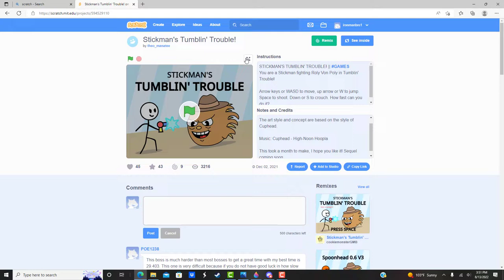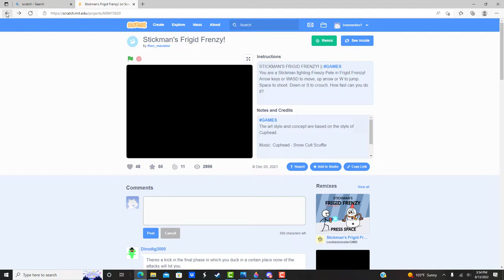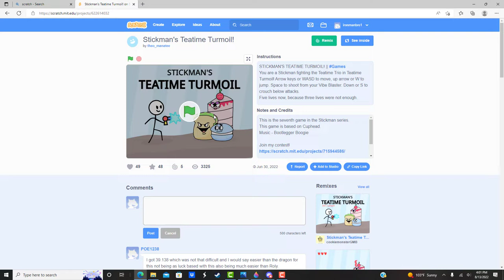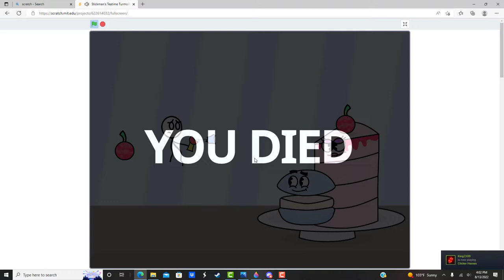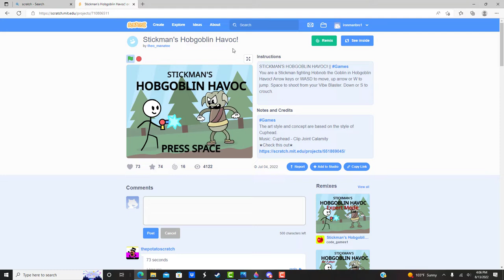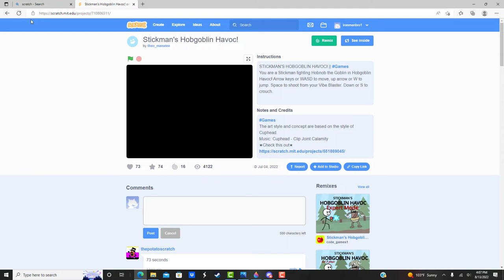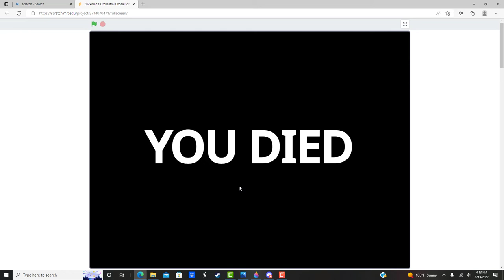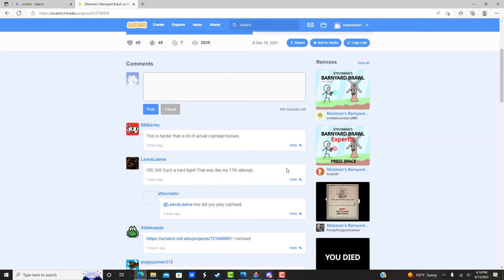Cuphead scratch project - Scratch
I tried a different mic but ill fix it if you have a problem with it.